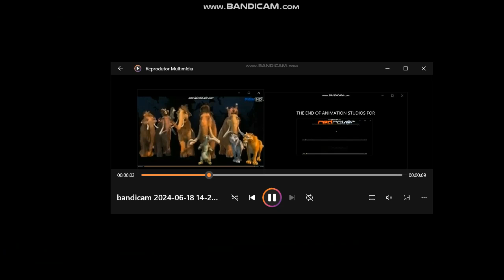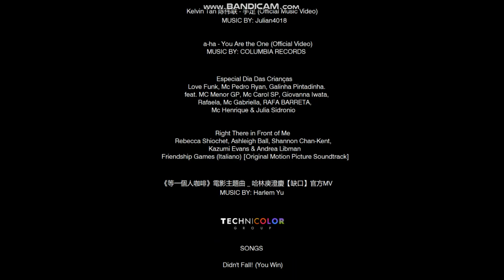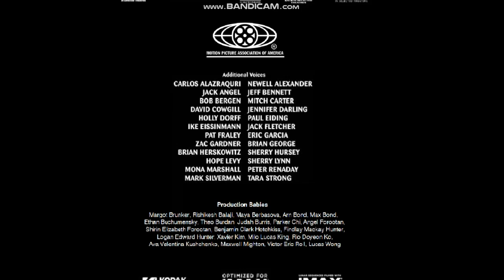Spark 2: A New Empire - Ending credits 3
BLUE SCREEN OF DEATH DESTROYED THE WORLD